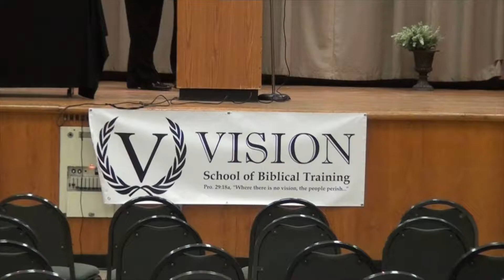I F I 2017 Convention Promo Final